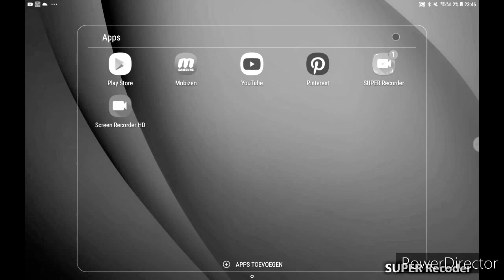Moet ik mijn intro en outro houden of een andere